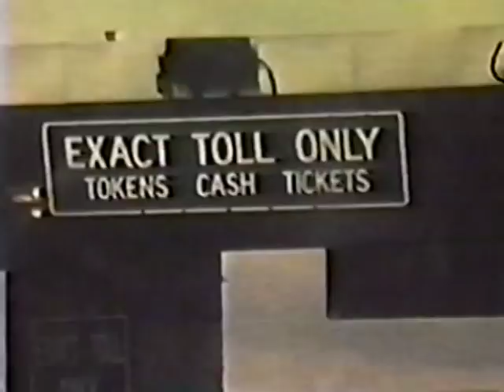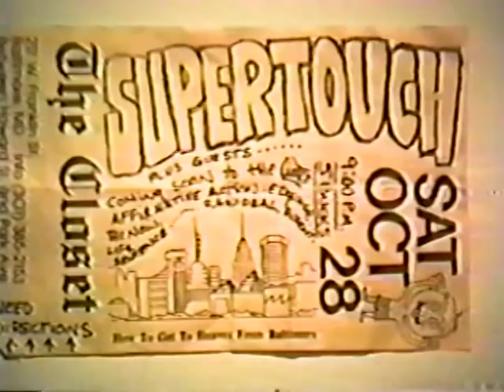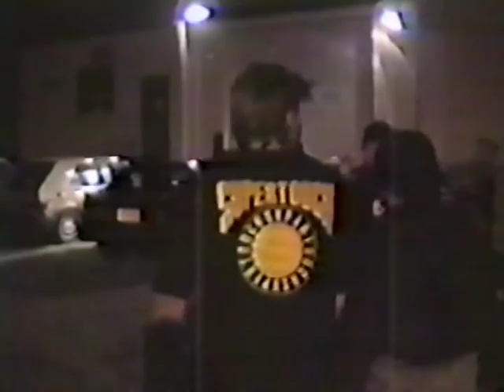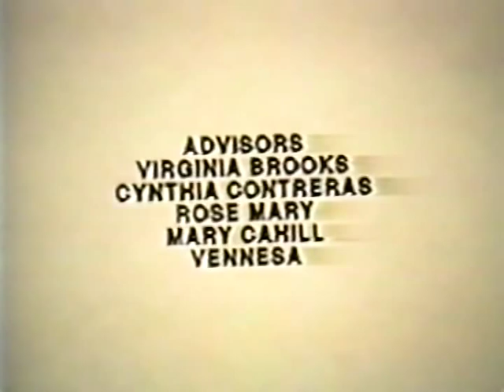SUPERTOUCH -- 1991 DOCUMENTARY "SUPER TOUCH AND OTHER PEOPLE"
1991 DOCUMENTARY ON THE BAND SUPERTOUCH